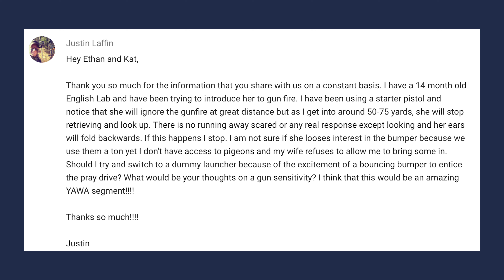Introducing your puppy to gunfire - YAWA Dog Training Podcast: Episode 40 Question 2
Welcome to Standing Stone Kennels! In this video, we talk about gunfire sensitivity. Follow along to learn how to properly introduce your puppy to gunfire.

YAWA Questions Answered:
0:25 My pup ignores gunfire at a long distance, but will stop retrieving when gunfire is closer - how can I help with gun sensitivity?

5919 W Pleasant Valley Rd